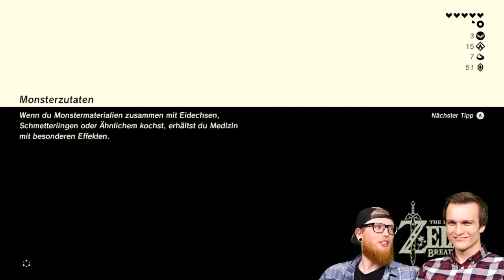The Legend of Zelda - Breath of the Wild [38] mit Maci & Doerk / Let's Play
Wow! Einfach nur Wow! Wie lange mussten wir auf einen neuen The Legends of Zelda Titel warten? Nun, mit der Veröffentlichung der Nintendo Switch steht auch endlich das brandneue The Legends of Zelda Breath of the Wild in den Startlöchern! Wir lassen es uns natürlich nicht nehmen und spielen das Teil zusammen mit euch durch!